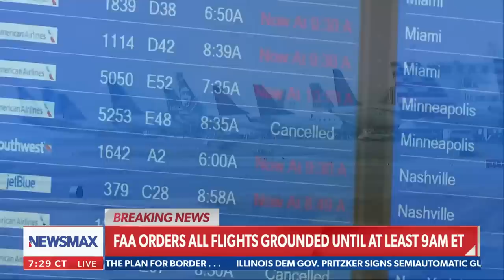BREAKING: All U.S. domestic flights grounded after FAA computer outage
On Wednesday's "Wake Up America," the Federal Aviation Administration (FAA) has ordered all U.S. domestic flights grounded after a computer outage. NEWSMAX's Jonathan Glasgow reports from LaGuardia Airport.